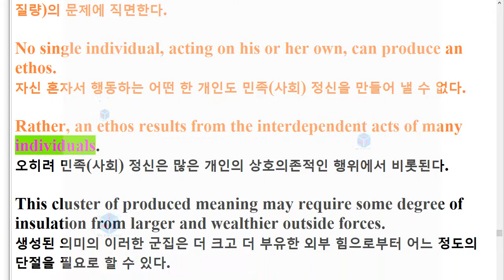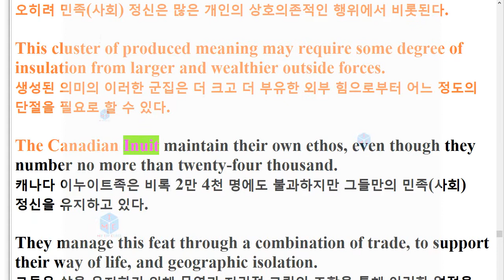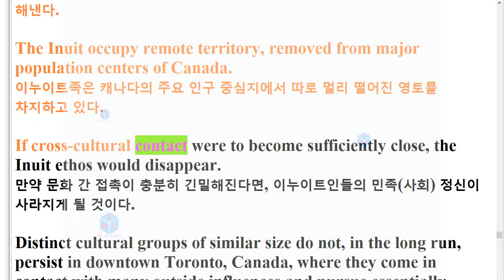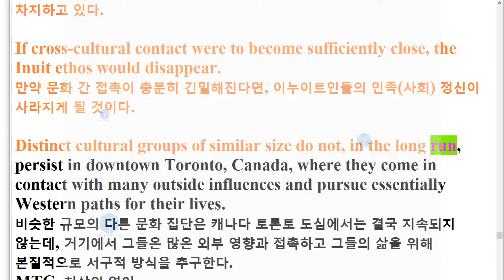R 21년 9월 고2 교육청 영어 모의고사 36번 지문암기+한줄해석 3회 반복영상